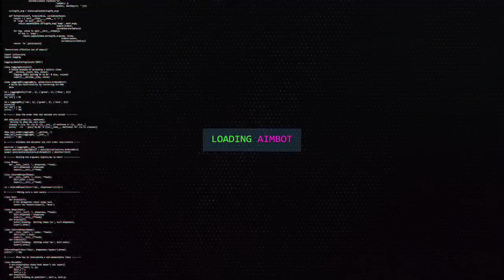SILENCIOSO E LEVEMENTE MORTAL